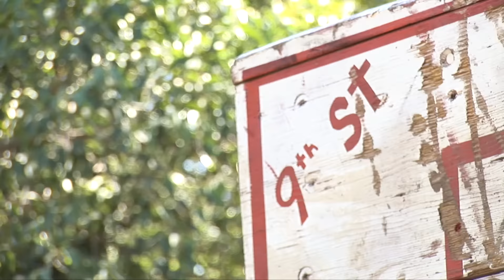9th Street Halloween Jam 2016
another amazing jam went down this year at 9th Street!  shouts to everyone down there who keeps the trails dialed and the historic spot going after all these years.  extra shouts to Big Rob, who goes above and beyond the call of duty whenever anything BMX-related in Austin needs to get done

filmed by Kenny Horton @kenny_horton
edited by Josh Babu @thejoshbabu